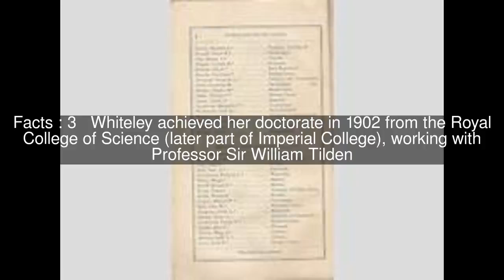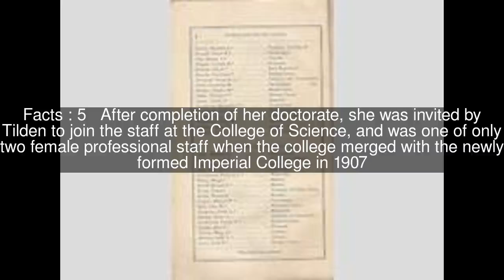Martha Annie Whiteley Top #8 Facts